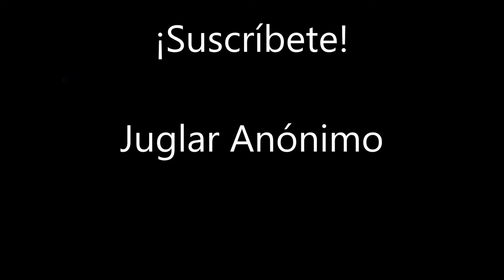Inventario galante, Antonio Machado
"Inventario galante", de Antonio Machado.